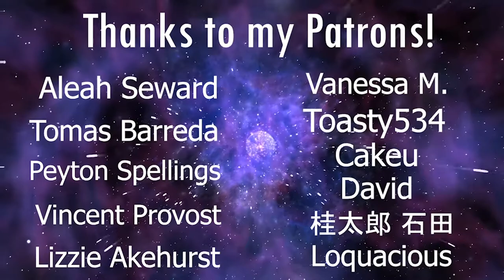Blind Playthrough: Halo 3 - Part 2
Sorry about the tiny bit of unsync in some of the parts in this video, fixed the cause of it so you won't see it in any future videos :)